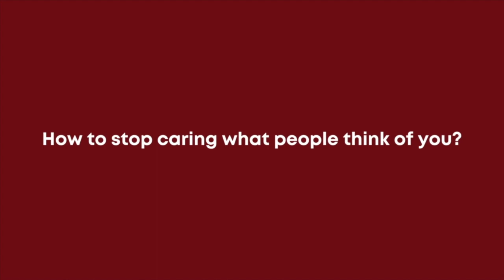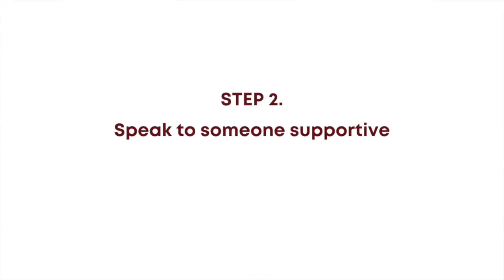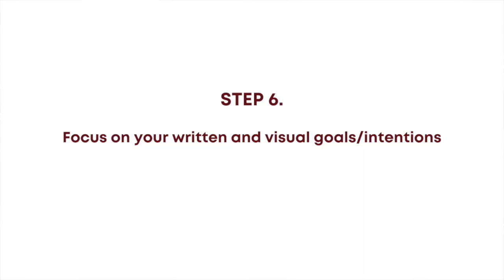how to CARE LESS about peoples opinions (and focus on yourself more!)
In this video learn how to care less about peoples opinion in 2023. This video provides you with 10 easy steps on how to care less about peoples opinion. This step by step guide on how to care less about peoples opinion provides you with easy to follow steps that will help you care less about peoples opinions of you, learn to detach from others and let go, as well as help you focus on yourself in 2023.